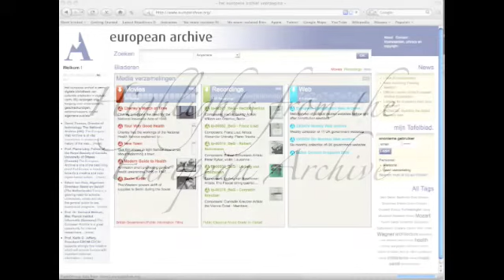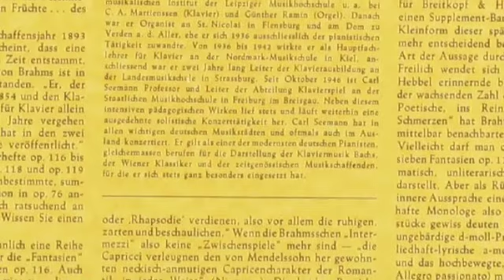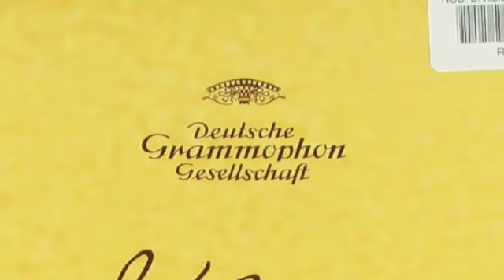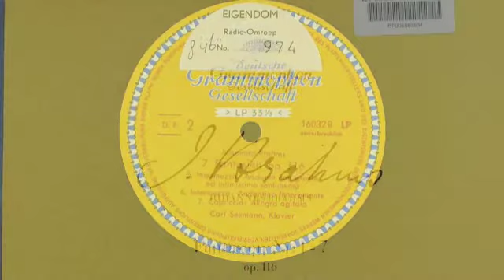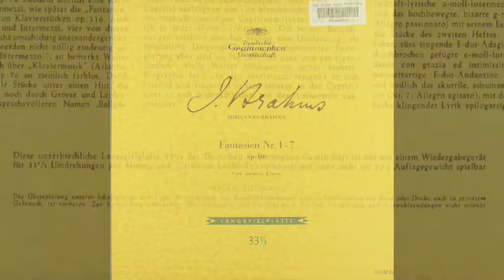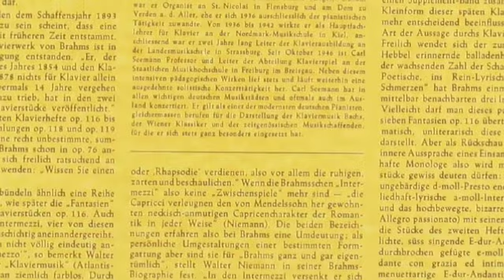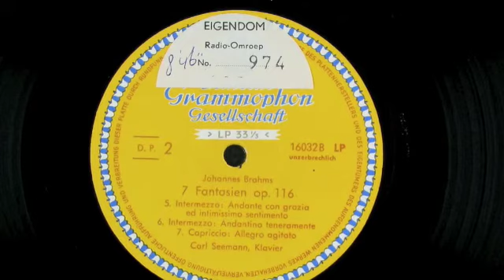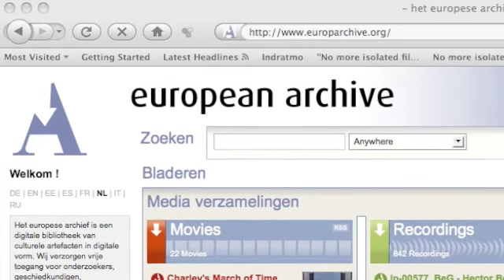Carl Seeman piano Brahms fantasien fantasies op 116 nr 5 intermezzo Andante Con Grazia Ed Intimissimo Sentimento nr 6 Andantino Teneramente nr 7 capriccio Allegro Agitato DGG LP 1952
Carl Seeman piano
Brahms fantasien  ( fantasies ) op 116
Fantasie Fantasy
nr 5  intermezzo Andante Con Grazia Ed Intimissimo Sentimento
nr 6 intermezzo  Andantino Teneramente
nr 7 capriccio  Allegro Agitato

Uploaded by otterhouse Rolf, European archive, Paris.

Vision:

Based in Amsterdam and Paris, the European Archive is a non-profit foundation working towards universal access to all knowledge. The archive will achieve this through partnerships with libraries, museums, other collection bodies, and through building its own collections. The primary goal of collecting this knowledge is to make it as publicly accessible as possible, via the Internet and other means.